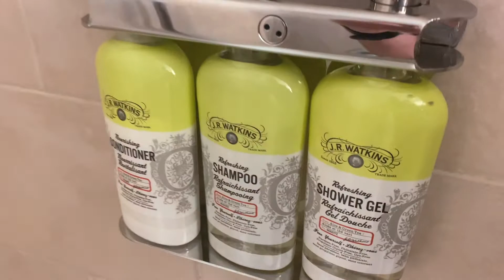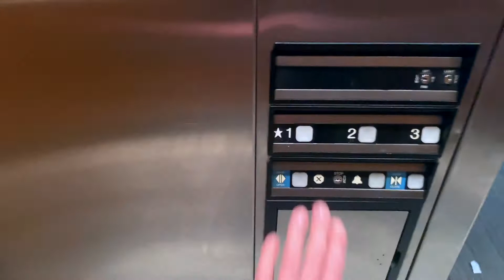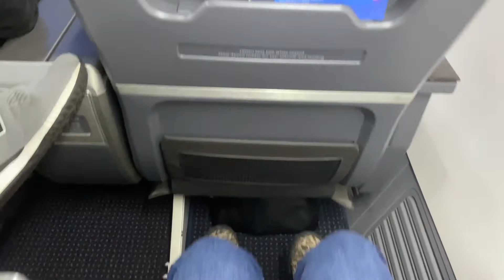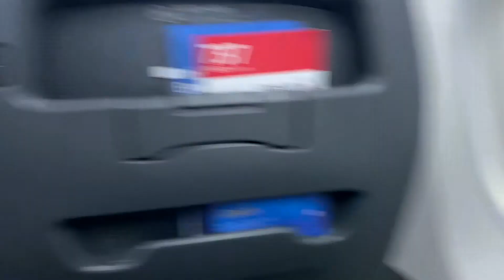Travel Day - Nashville to Miami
Flying BNA to MIA airport on January 13th, 2022.